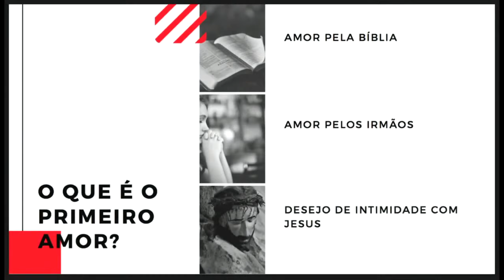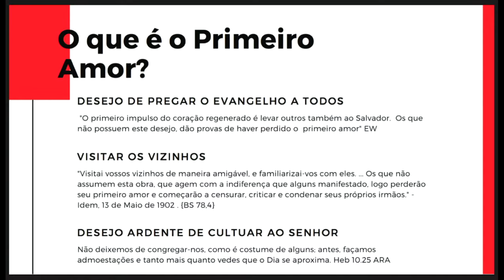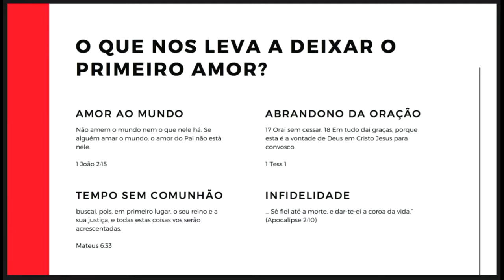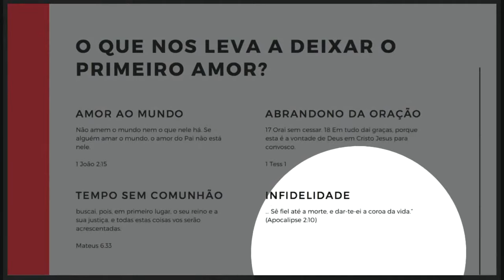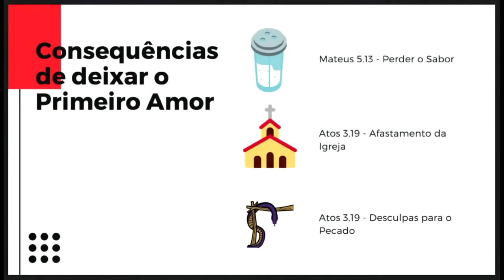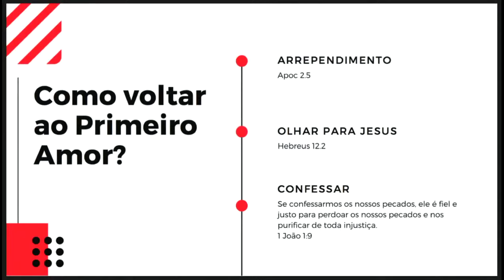Volte ao Primeiro Amor - Pr José Cardoso